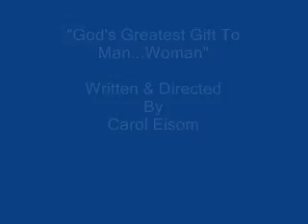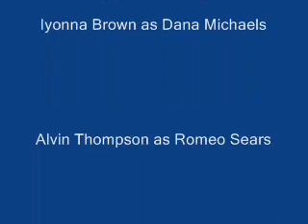God's Greatest Gift To Man...Woman!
Gods Greatest Gift To Man...Woman, exalts women, placing them on the pedestal in which they deserve. The story revolves around two relationships.  Brother Sims has finally managed to persuade Dana to go out to dinner with him but doesn't realize her vulnerability and that she is on the verge of giving into her carnal desires  Meanwhile, Morgan arrives home as Pierce confronts her the moment she steps in the door. In an attempt to defend her actions, Morgan tries to explain but Pierce in a drunken rage accuses her of lying.  Talking out of his head", Morgan tries to walk away but the confrontation becomes physical.